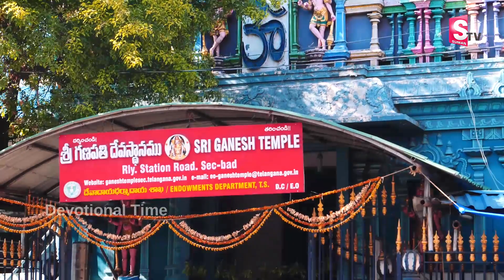GANAPATHI ASHTAKAM || TELUGU POPULAR BHAKTI SONGS || TELUGU BEST LORD GANESH SONGS 2020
WATCH►GANAPATHI ASHTAKAM || TELUGU POPULAR BHAKTI SONGS || TELUGU BEST LORD GANESH SONGS 2020